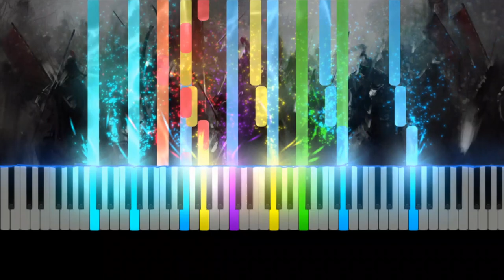Epic Fantasy Cinematic Music (Orchestral) - "Knights Charge"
A recent short cinematic epic/fantasy orchestral piece. I used East West Composer Cloud and FL Studio as usual. This music could probably work for some action scenes or short trailers.